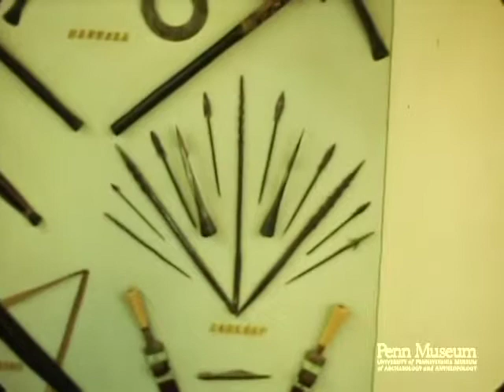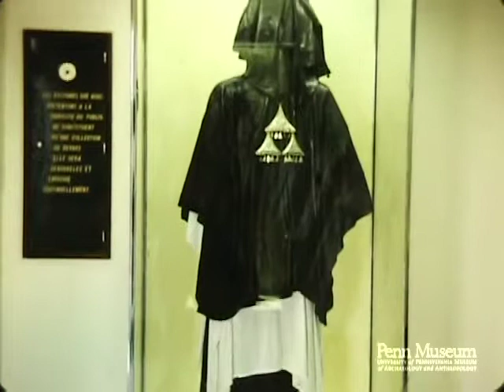Niger 1967 Reel 7 of 52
Cat. Reel 298 1967: Reel 7: Niger. Feb. l4. Niamey.

Fireplace in Djerma tent.
Branch and thatch granary on stilts.
Hausa tent interior: gourds, dishes, roof construction, wooden
seat decorated with turtle (cu).
Two decorated gourds (cu).
Museum building exterior (Niamey).
In Museum:
Four drums (mcu).
Black skin drums (mcu).
Brown drum (mcu).
Small stringed instrument (mcu).
Wooden stringed instrument (mcu).
Stringed instrument made from gourd (mcu).
Stringed instrument with crude bow (mcu).
Skin stringed instrument: leather strands (mcu).
Drum with carrying poles (mcu).
Five carved wooden vases.
Brass anklets: 11 examples (cu).
Bows and arrows.
Guns: one flintlock (cu).
Fishing spear.
Four musical instruments: wind and string.
Saddle: high pommel.
Arrows, daggers.
Tuareg swords.
Two decorated gourds, two anklets.
Hausa clothing on two manikins.
Women Berber's clothing: front and rear of manikin .
Male's: robe and headdress.
Woman Hausa's dress: white waist.
Male Toureg's dress: sword, blue veil.
Woman Toureg's dress: veil.
Male Djerma's dress: black cloak, veil sword.